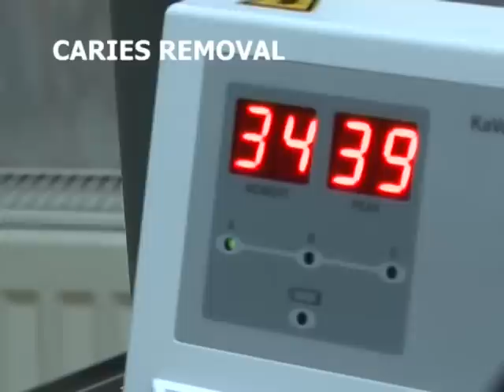Caries Removal with Dental Laser